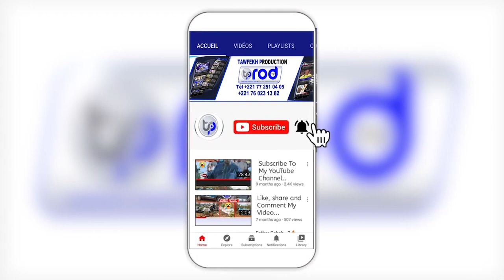Assemblée Générale Wadial Magal samedi 30 juillet 2022 à Parcelles Assainies S Ousseynou Kane BOROM